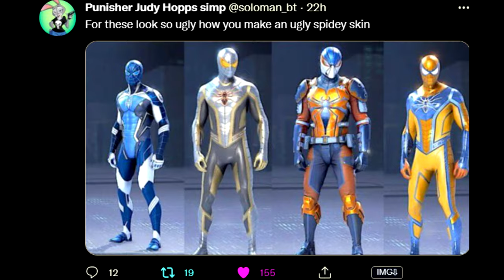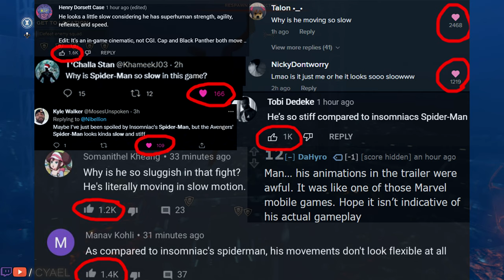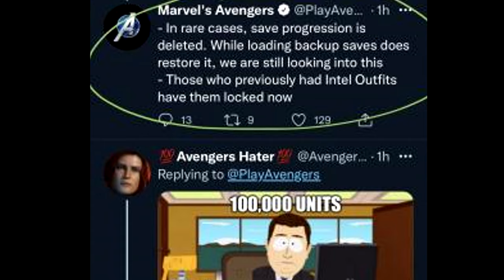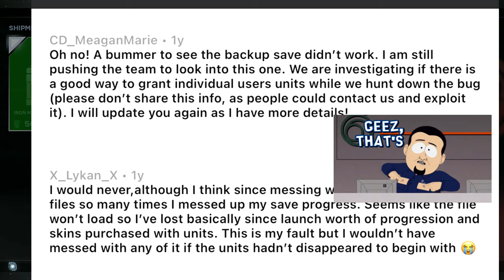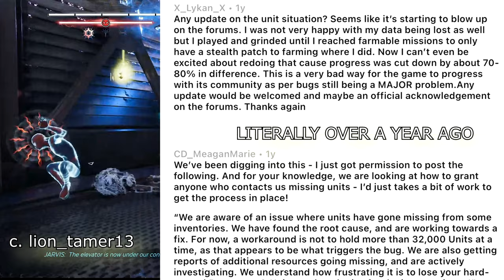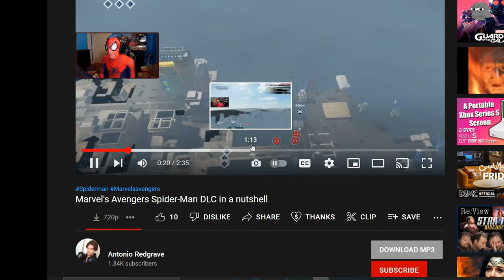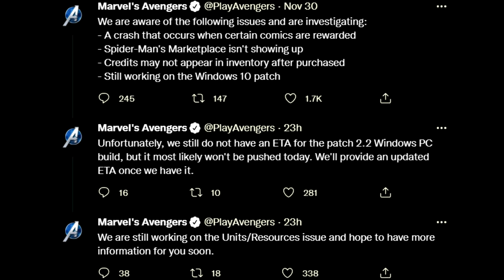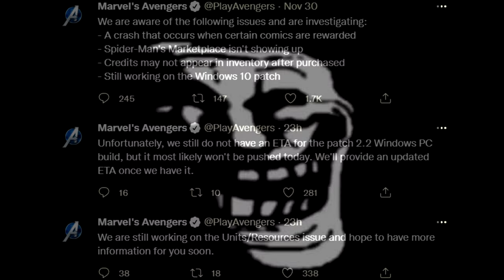Marvels Avengers Spider-Man DISASTER. Erased Progress, Erased Resources & a Bug Filled Raid